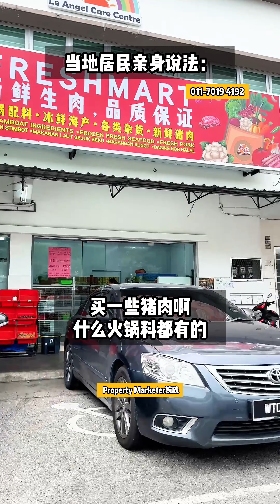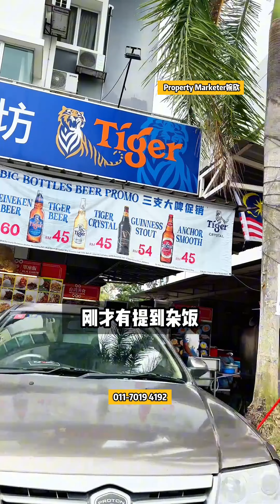𝐏𝐮𝐜𝐡𝐨𝐧𝐠的朋友那么热情的吗😂 看完房后朋友带我来看𝐌𝐞𝐫𝐚𝐧𝐭𝐢 𝐉𝐚𝐲𝐚 真的太方便了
刚和朋友看完房
朋友就说他家附近有个地方
光是大排档就有5个的店屋
之后就带我来看了

这排店屋真的很长
很多东西
➡️ 大排档
➡️ 猪肉店
➡️ Grocery
➡️ Mr Diy
➡️ Pharmacy
➡️ 牙科诊所
等等。。。还有很多很多
比商场还要齐全

我朋友的家就在这附近
距离Meranti Jaya才5分钟路程
是间双层排屋

📍 地点在𝐆𝐞𝐨𝐫𝐠𝐞 𝐊𝐞𝐧𝐭附近
📍 𝟓分钟就可以去到𝐋𝐨𝐭𝐮𝐬、𝐀𝐞𝐨𝐧、𝐌𝐜𝐃𝐨𝐧𝐚𝐥𝐝'𝐬、𝐒𝐭𝐚𝐫𝐛𝐮𝐜𝐤𝐬
📍 𝟓分钟到𝐌𝐞𝐫𝐚𝐧𝐭𝐢 𝐉𝐚𝐲𝐚 吃东西非常方便

➡️ 𝐁𝐮𝐢𝐥𝐭 𝐮𝐩: 𝟏𝟑𝟒𝟎𝐬𝐪𝐟𝐭
➡️ 𝟒房𝟑厕
➡️ 𝐑𝐌𝟔𝟓𝟎,𝟎𝟎𝟎 (𝐦𝐚𝐭𝐜𝐡 𝐰𝐢𝐭𝐡 𝐛𝐚𝐧𝐤 𝐯𝐚𝐥𝐮𝐞)
➡️ 附送𝟗𝟎%家私电器

如果有兴趣的朋友可以pm我们

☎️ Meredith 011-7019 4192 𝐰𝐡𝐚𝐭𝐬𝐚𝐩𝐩